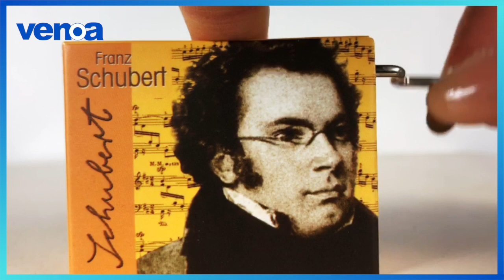Fridolin Music Box - Ave Maria (Schubert)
🇨🇭 Your Online Shop for Health & Beauty + Pop Culture + Fashion & Household Products!